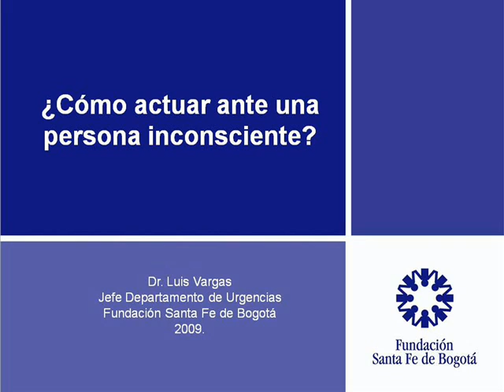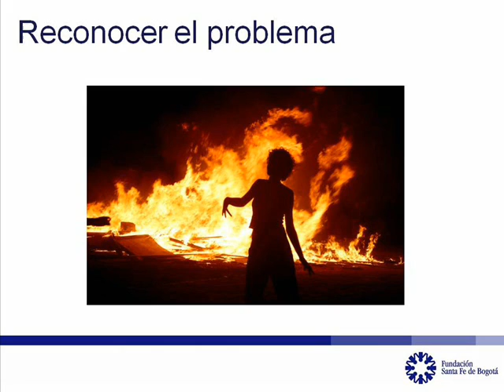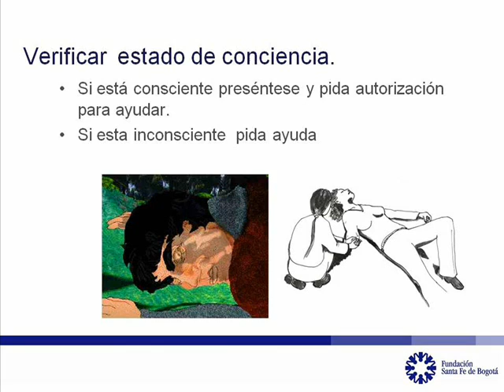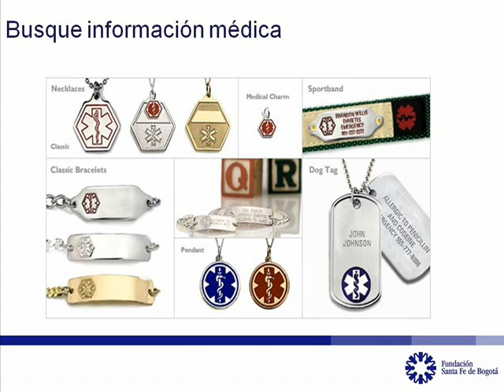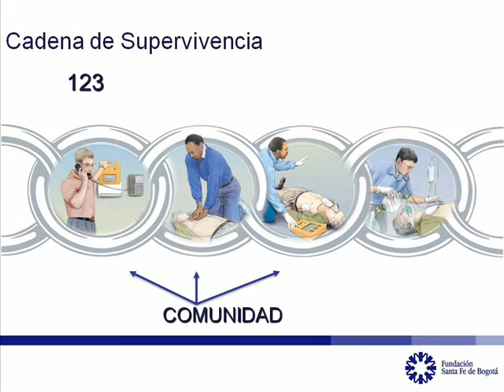inconsciente 1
Fundacion Santa Fe 2009